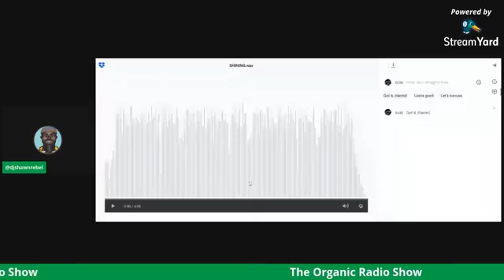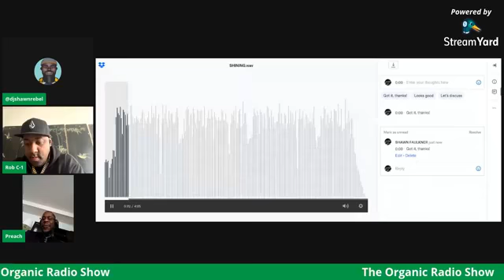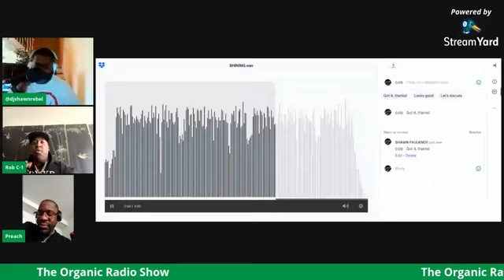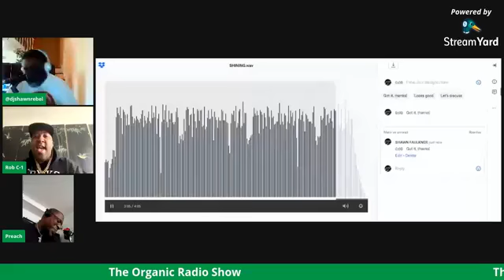Organic Radio with AMG interview 121920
Organic Radio Show with Anchor Music Group
Chopping it up over Business and music